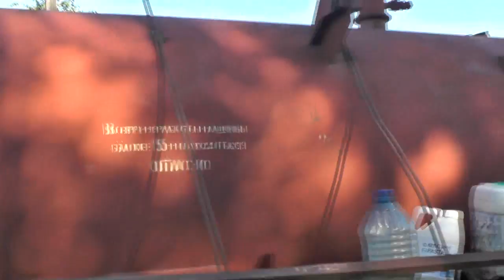В гости к Барабашам канадские гости Королёвы. июль, 2017